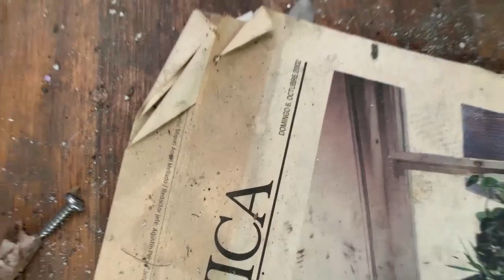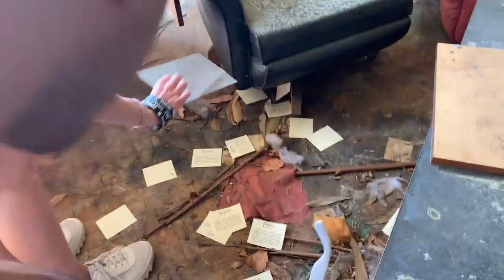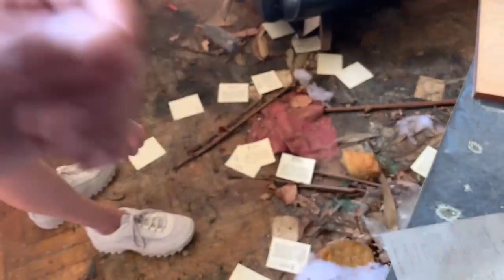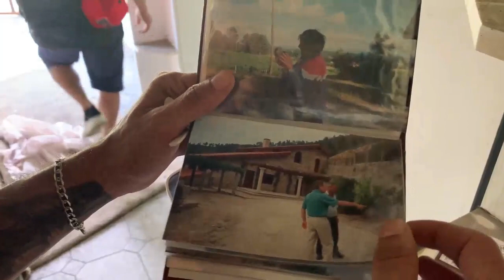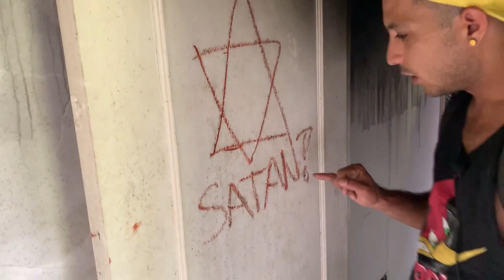INVADINDO CASAS ABANDONADAS EP2 A CASA DA FAMÍLIA INGLESA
Essa casa è muito assustadora, eu mesmo nao volto la nunca mais, Deus que me livre.

LINK DO MEU ULTIMO VIDEO
"O QUE EU COMPRO COM 10 EUROS?"

NAO DEIXE DE SE INSCREVER E DEIXAR SEU JOINHA, ASSIM O YOUTUBE ENTENDE QUE VOCE GOSTA DOS VIDEOS DO GIOVANNI THC